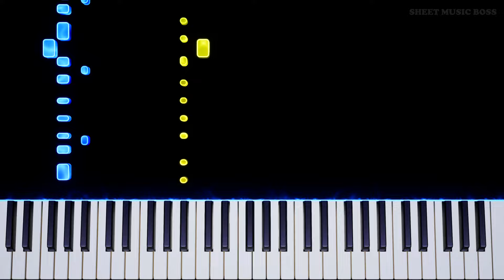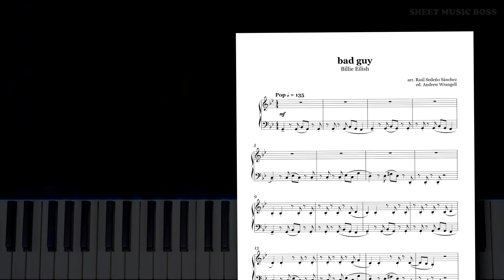Billie Eilish - Bad Guy - EASY Piano Tutorial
🔥 Still love this track! 🎹

BillieEilish 's BadGuy was an immediate smash hit - here's our version for easypiano! Hope beginner piano players enjoy :)
0:00 SMB Intro
0:03 Instrumental
0:16 Verse 1
0:45 Chorus
1:03 the good bit (iykyk)
1:17 Verse 2
1:46 Chorus
2:04 Outro

Arranged by Raúl Sedeño Sánchez